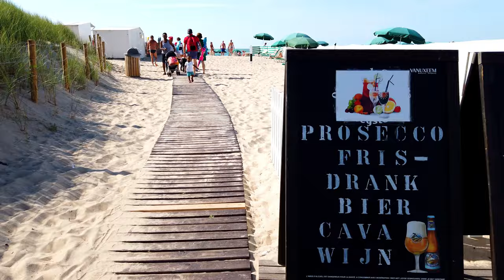De Haan, Belgium 🇧🇪 beach Promenade walk - 4K 60FPS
This is a walk at the De Haan Beach Promenade, together with the architecture of the village this is a great place to visit at the Belgian seaside.
Just next to Bredene beach, De Haan is easily reached by a 20 minutes ride on the coastaltram from Oostend.
Deutsch German Deutsch
Dies ist ein Spaziergang an der De Haan Beach Promenade. Zusammen mit der Architektur des Dorfes ist dies ein großartiger Ort, um die belgische Küste zu besuchen.
De Haan liegt direkt neben dem Strand von Bredene und ist mit der Küstenbahn von Oostend aus in 20 Minuten zu erreichen.
Deutsch German Deutsch

Enjoy this footage in amazing 4K, 60fps quality.
Apologies about the wind noise in the video, strong winds are part of the seaside let's say.
Great footage to watch on a 4K television at home.

00:00 De Haan - Belgian seaside summer 2020
03:00 How about this Merchandise?
03:10 De Haan - Belgian seaside summer 2020
12:35 Feel free to subscribe / Danke fürs Abonnieren

[NL] Wandeling op de promenade in De Haan in de zomer van 2020 - 4K 60FPS
[EN] De Haan, Belgium 🇧🇪 beach Promenade walk - 4K 60FPS
[FR] De Haan, Belgique 🇧🇪 Promenade sur la plage - 4K 60FPS
[ES] Paseo marítimo de De Haan, Bélgica 🇧🇪 - 4K 60FPS
[PT] Passeio à beira-mar da praia de De Haan, Bélgica 🇧🇪 - 4K 60FPS
[DE] De Haan, Belgien 🇧🇪 Strandpromenadenweg - 4K 60FPS
[RU] Де Хаан, Бельгия 🇧🇪 прогулка по пляжному променаду - 4K 60FPS
[CH] 比利時德哈恩🇧🇪海灘長廊步道-4K 60FPS
[JP]  ベルギー、デハーン🇧🇪ビーチプロムナードウォーク-4K 60FPS
[HI] डी हैन, बेल्जियम Prom बीच प्रोमेनेड वॉक - 4K 60FPS
[AR] De Haan ، بلجيكا - ممشى الشاطئ - 4K60FPS
[BE] ডি-হান, বেলজিয়াম-সৈকত প্রমিনেড ওয়াক - 4K 60FPS
[IN] De Haan, Belgia 🇧🇪 jalan pejalan kaki pantai - 4K 60FPS
[UR] ڈی ہان ، بیلجیئم 🇧🇪 ساحل سمندر پر چہل قدمی - 4K60FPS
[TU] De Haan, Belçika 🇧🇪 sahil gezinti yolu yürüyüşü - 4K 60FPS
[JA] De Haan, Belgia 🇧🇪 pantai Promenade walk - 4K 60FPS